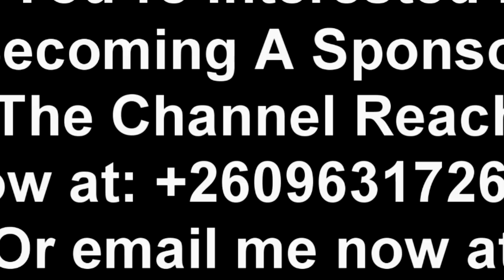This is Very Sad! President HH Must Watch This “Watch The Entire Video to Get the Whole Thing”